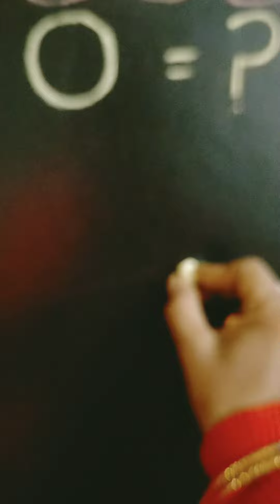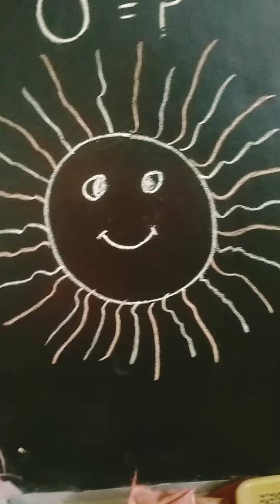How to draw Circle =Sun 🌞 picture.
How to draw Circle=Sun🌞 picture. Using by circle draw Sun picture in your drawing notebook.